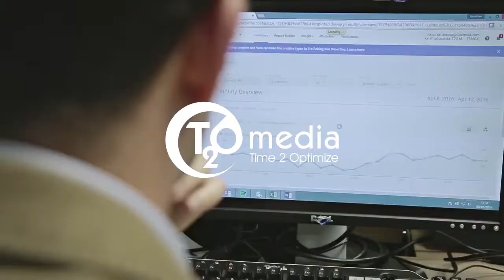T02MEDIA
Agencias IPMARK 2018: presentación de T02MEDIA